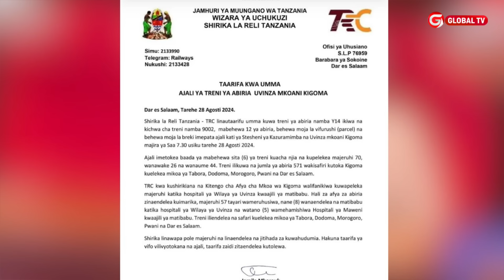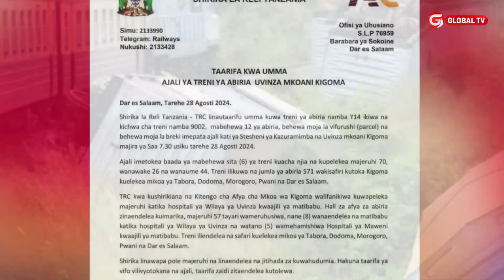BREAKING: AJALI YA TRENI KIGOMA - WATU 70 WAJERUHIWA - KULIKUWA na ABIRIA 571 - TRC WAFAFANUA...